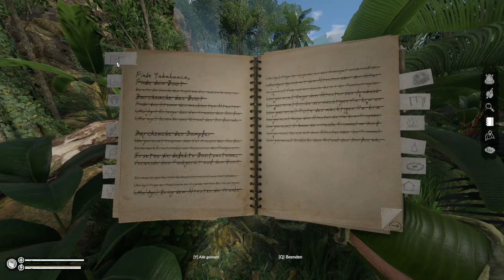Un´garaca Ritual🌴 Spirits of Amazonia Teil 3🌴 Green Hell Deutsch 02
Green Hell deutsch mit Eurem Aronos!
Let´s Play Green Hell deutsch.

Wir spielen Spirits of Amazonia Part 3. Die Geschichte spielt in der Zeit vor den Geschehnissen der Hauptstory von Green Hell.
In der heutigen Folge gehen wir ins nächste Dorf und folgen den Anweisungen um ja, um erstmal die Trommel zu reparieren und zu trommeln. Danach können wir uns aber voll und ganz dem zweiten Ritual widmen.
Survival - Story!